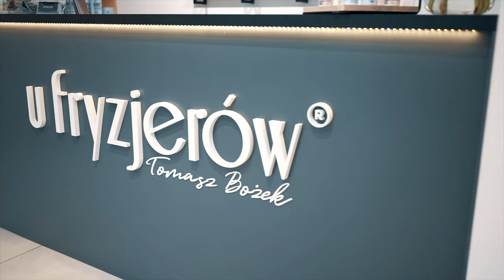Hair Salon „U Fryzjerów“ | Promo cinematic video | B-Roll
Hello everyone,

Here is one of my previous assignments from Schwarzkopf Poland,

Beautiful Hair salon (actually two - Mokotowska street and Andersa street) in Poland’s Warsaw - U Fryzjerów,

Gear:
-Nikon Z6
- Nikon 35 mm f/1.8 Z
- Nikon 16-35 mm f/4.0
- DJI Ronin-s

Created by Rafał Ilkiewicz (ig: irafal_photography)